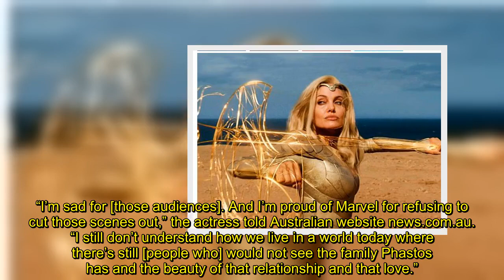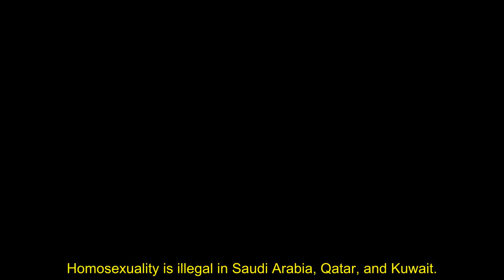Angelina Jolie After Saudi Arabia, Qatar Ban ‘Eternals’ Anger over Gay Roles Is ‘Ignorant’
Actress Angelina Jolie says she is “proud” that Marvel refused to cut Eternals scenes featuring an openly gay superhero for Middle Eastern countries that censor LGBTQ content, and said that anyone who doesn’t “appreciate” gay content in movies is “ignorant.”